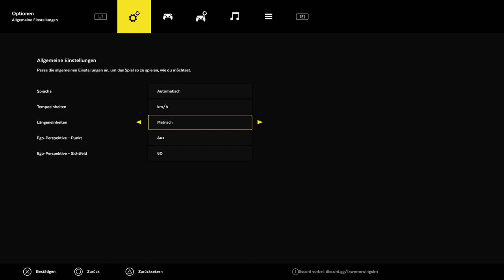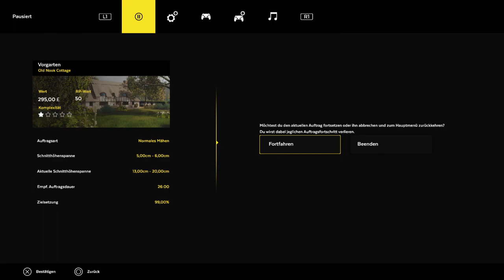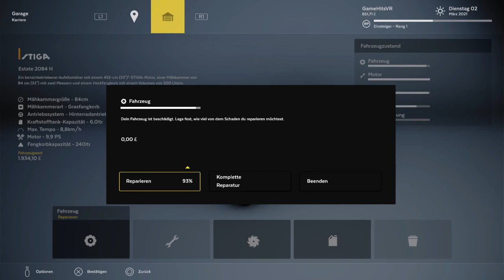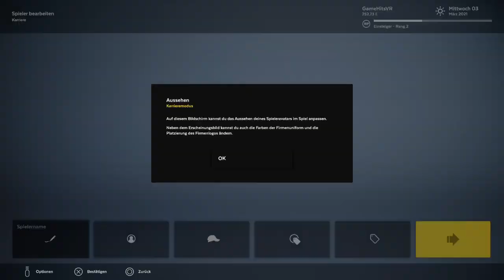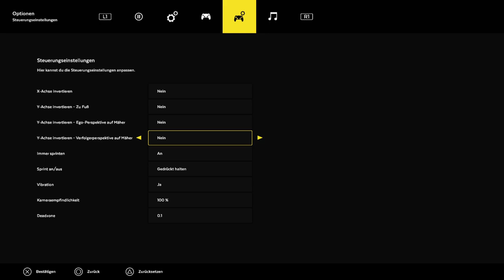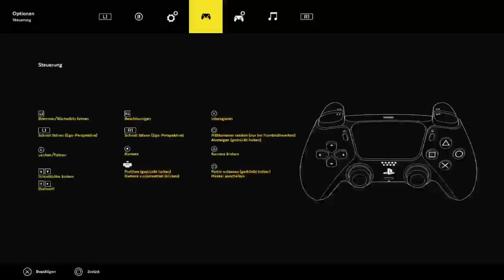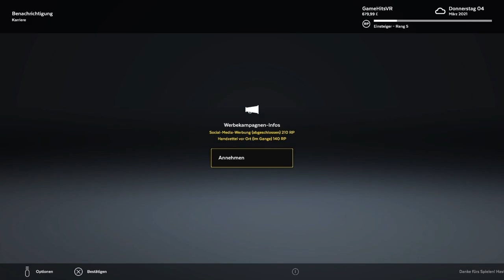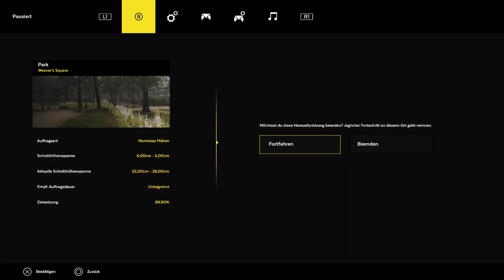Lawn Mowing Simulator PS5